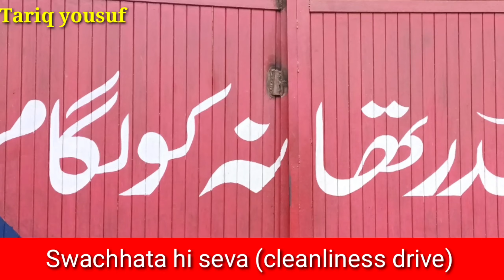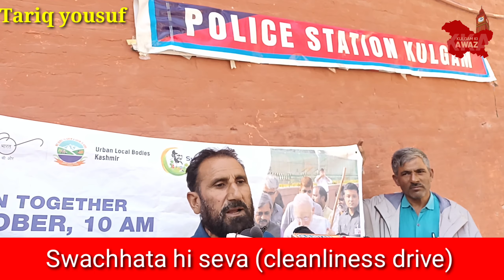Swachhata hi Seva Cleanliness drive at Police Station Kulgam.